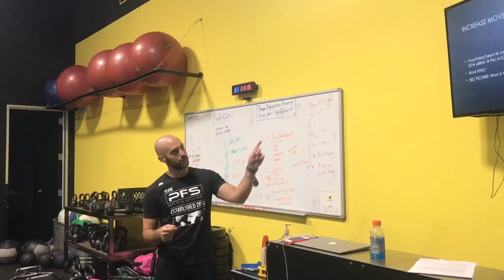Golf Performance Workshop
Our golf performance workshop is a awesome learning experience for anyone looking to play better golf, train golfers or coach. We teach our principles and how they apply to a golfer.
if you are interested in attending a workshop.